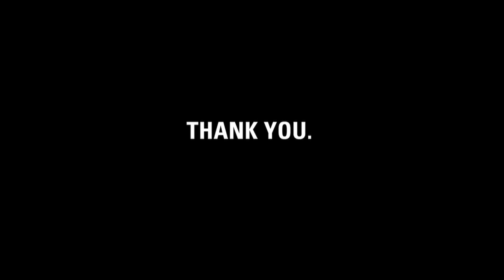Thank you, Hillside Church.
charity: water staff made this video for the Hillside Church to thank them for raising money for clean drinking water.

Bobbi + friends at Hillside Church, it's charity: water's fifth birthday.  But the celebration isn't about us -- it's about you.  You've joined our mission to end the water crisis.  You supported our cause.  You've inspired us.